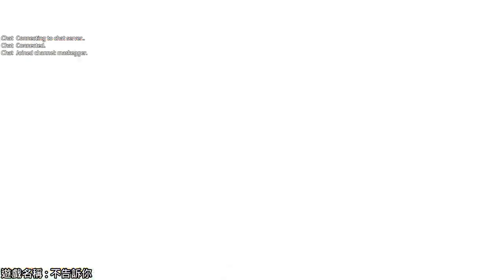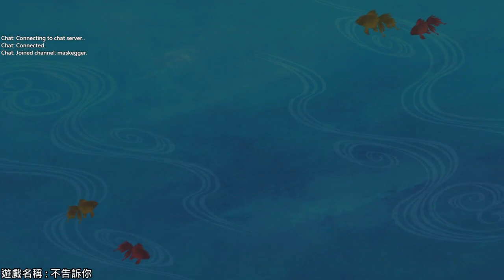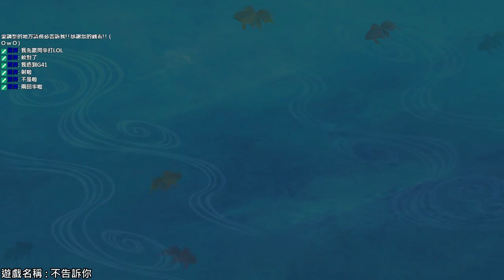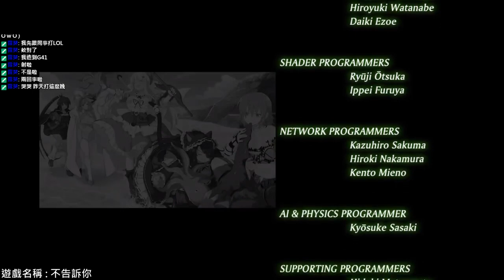[蛋蛋] (PC) 閃亂神樂 夏日對決 少女們的抉擇 中文版 Pt4 87一直忘記開MIC